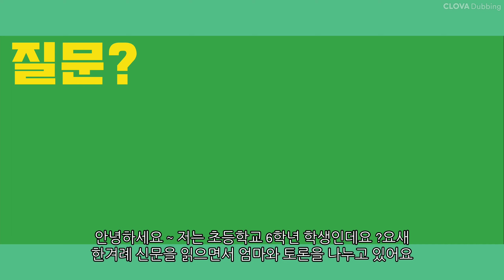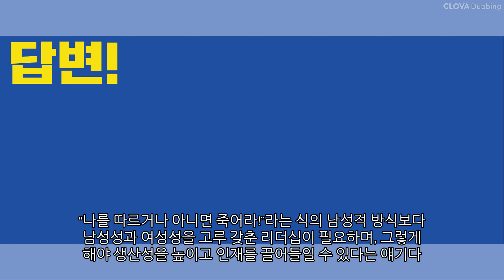위미니지먼트가 뭔가요 ?